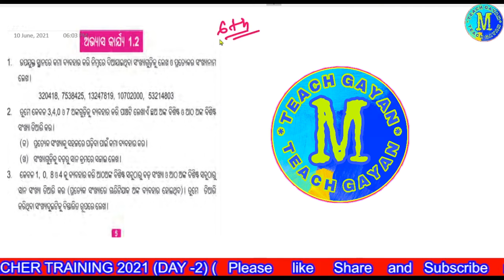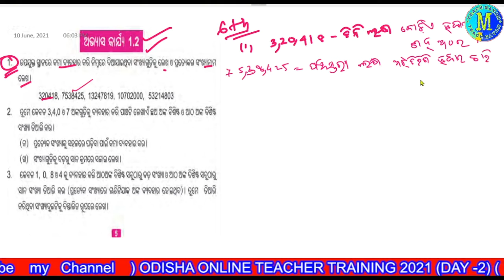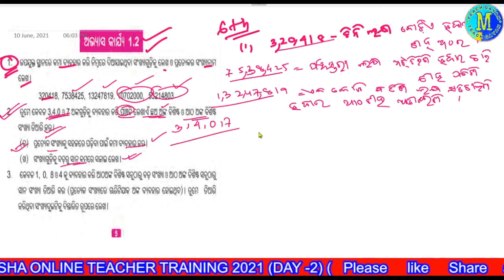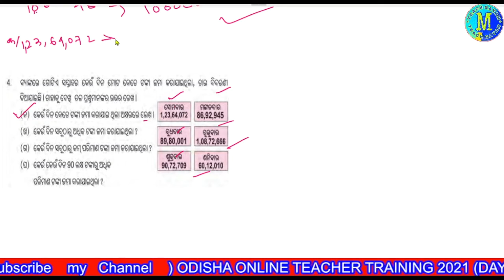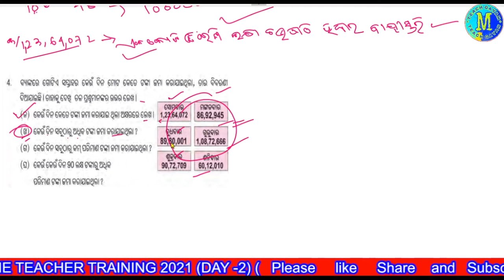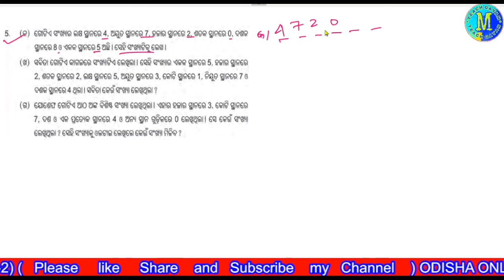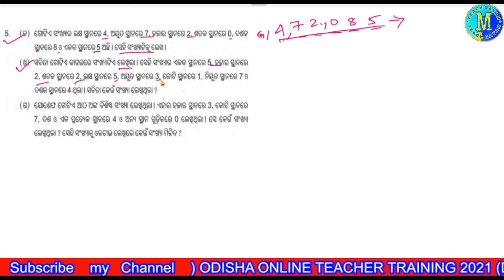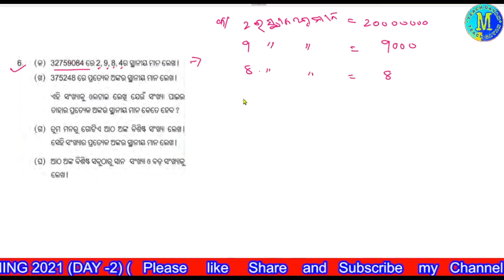CLASS 6TH MATH | ABHYASA KARJYA 1.2 | ଷଷ୍ଠ ଶ୍ରେଣୀ ଗଣିତ ଅଭ୍ୟାସ କାର୍ଯ୍ୟ 1.2 | CLASS 6TH ODIYA MATH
ଅଭ୍ୟାସ କାର୍ଯ୍ୟ 1.2  ଷଷ୍ଠ  ଶ୍ରେଣୀ ଗଣିତ
ଏହି ଭିଡିଓରୁ ପିଲାମାନେ  ଷଷ୍ଠ  ଶ୍ରେଣୀ ଗଣିତ ଅଭ୍ୟାସ କାର୍ଯ୍ୟ 1.2 ସମସ୍ତ ପ୍ରଶ୍ନର ଉତ୍ତର ପାଇପାରିବେ |

QUESTION ANSWER  CLASS 6  SCIENCE - CHAPTER- 4
Dainandinare Bigyan | CLASS 6 | CHAPTER- 4 | ଦୋୖନନ୍ଦିନ ଜୀବନରେ ବ୍ୟବହାର ହେଉଥବା ବସ୍ତୁ | ଅଭ୍ୟାସ କାର୍ଯ୍ୟ

ସାମଞ୍ଜସ୍ୟ - ଉଭୟ ଗୋଟିଏ ଗୋଟିଏ ତନ୍ତୁ | ଯେଉଁଥିରେ ବସ୍ତ୍ର ତିଆରି ହୁଏ |
ପାର୍ଥକ୍ୟ - ରେଶମ ଉଦ୍ଭିଦ ଠାରୁ ପାଉ ଓ ପଶମ ପ୍ରାଣୀମାନଙ୍କ ଠାରୁ ପାଉ |
ପାର୍ଥକ୍ୟ - ପ୍ରାକୃତିକ ତନ୍ତୁ ଆରାମ ଦାୟକ କିନ୍ତୁ ବେଶିଦିନ ବ୍ୟବହାର କରାଯାଇ ପାରିବ ନାହିଁ  | କୃତିମ ତନ୍ତୁ ଅଧିକ ଦିନ ବ୍ୟବହାର କରାଯାଇ ପାରିବ କୁନ୍ତୁ ଶରୀର ପାଇଁ ହାନିକାରକ ଅଟେ |
କା) କାରଣ ପଶ୍ଚିମବଙ୍ଗ ଗଙ୍ଗା ନଦୀ କୂଳରେ ଅବସ୍ଥିତ ଏଠାରେ ପଟୁ ମାଟି ରହିଛି, ନଳିତା ଗଛ ପଟୁ ମାଟିରେ ଭଲ ହୋଇଥାଏ |
ତେଣୁ ଏହି ଅଞ୍ଚଳରେ ଅଧିକ ନଳିତା ଚାଷ କରାଯାଏ |
ଖ) ଲୁଗାକଲା ମାନଙ୍କରେ କଞ୍ଚାମାଲ ଆକାରରେ କପା ବ୍ୟବହାର କରାଯାଏ | ଗୁଜୁରାଟର ସୁରଟର ମୃତିକା କୃଷ୍ଣକାର୍ପାସ ଆଧିକ ପରିମାଣର ଜମିରେ ଦେଖାଯାଏ | ଏହି କୃଷ୍ଣକାର୍ପାସ ମୃତ୍ତିକାରେ କପାଚାଷ ଭଲ ହୁଏ |  କଞ୍ଚାମାଲ ଆକାରରେ କପା ସହଜରେ ମିଳୁଥିବାରୁ ଗୁଜୁରାଟର ସୁରଟରେ ବହୁତ ଲୁଗାକଳ ଦେଖାଯାଏ |
ତୁଳା କପା ଗଛରୁ ମିଳେ |
ପଶମ ମେଣ୍ଢା ଠାରୁ ମିଳେ |
ପବନ କୃତିମ କୋଷ ଅଭ୍ୟାସ କାର୍ଯ୍ୟ
ଦୋୖନନ୍ଦିନ ଜୀବନରେ ବ୍ୟବହାର ହେଉଥବା ବସ୍ତୁ
ପୋଷାକ ପାଇଁ ବ୍ୟବହାର ବସ୍ତୁ
ତନ୍ତୁର ପ୍ରକାର ଭେଦ
ତନ୍ତୁରୁ ସୁତା ପ୍ରସ୍ତୁତି
ଶିଳ୍ପ ମୂଲ୍ୟର ଚାରୋଟି ପଶୁ ତନ୍ତୁ, ପଶମ, ରେଶମ, ଓଟ କେଶ, ଏବଂ ଆଙ୍ଗୋରା ଏବଂ ଚାରୋଟି ଉଦ୍ଭିଦ ତନ୍ତୁ, ସୂତା, ଫ୍ଲକ୍ସ, ହେମ୍ପ, ଏବଂ ଜଟ | ଉତ୍ପାଦନ ଏବଂ ବ୍ୟବହାର ପରିମାଣ ଦୃଷ୍ଟିରୁ ପ୍ରାଧାନ୍ୟ ହେଉଛି ବସ୍ତ୍ର ପାଇଁ କପା